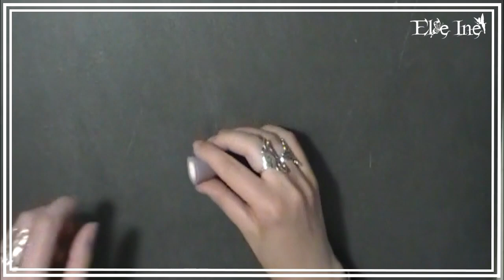[♥✿ Tuto polymère : Cane fleur ✿♥] #8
♉ Delphine
♉ Normande